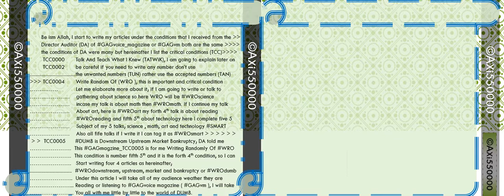Talk And Teach What i Know - TATWik Startup issue November 22 Xi55000.mp4